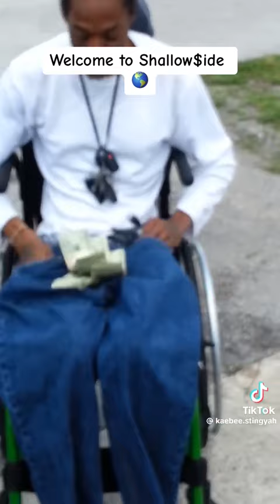My Boi!!!! LiL Pimp with pocket$ full of ca$h in $hallow $ide lauderhill florida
Pimp with pockets full of cash in shallow side lauderhill florida